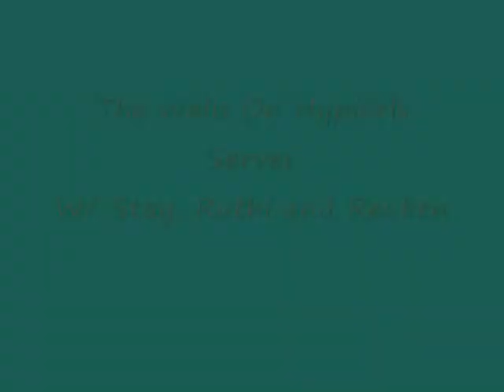The Walls With Reuben, Stay and Ruthi Part Two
The Walls with Ruthi_es, Stay_Strong108, teo67 and Reuben